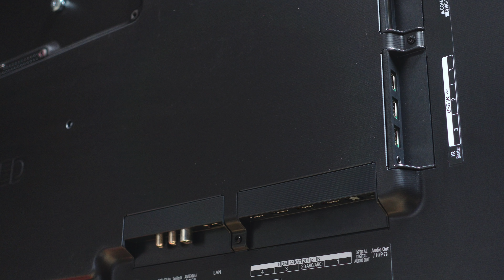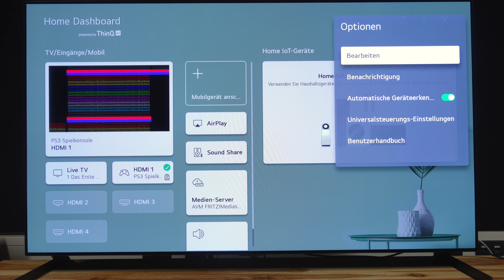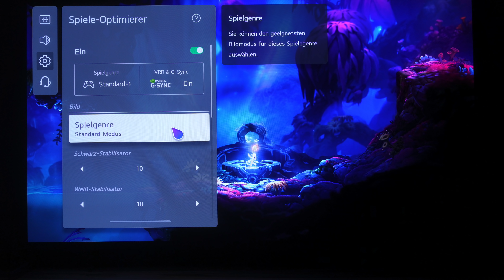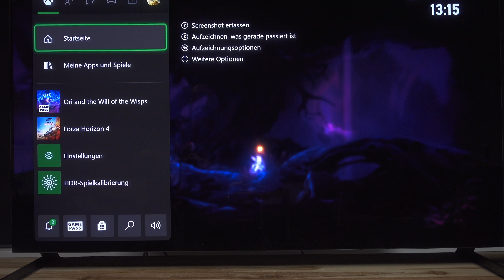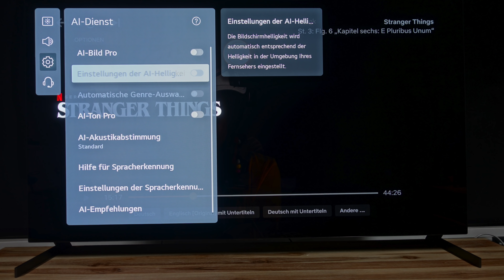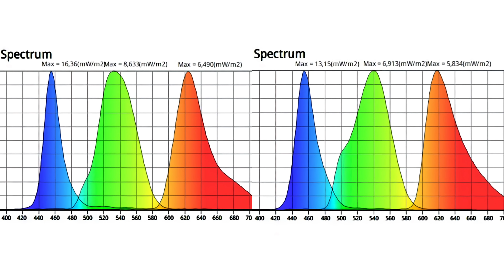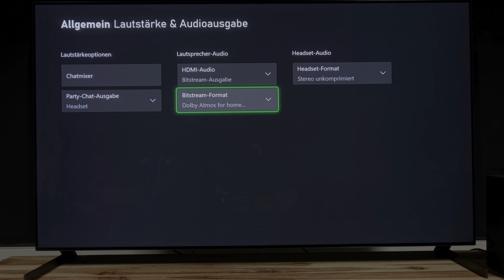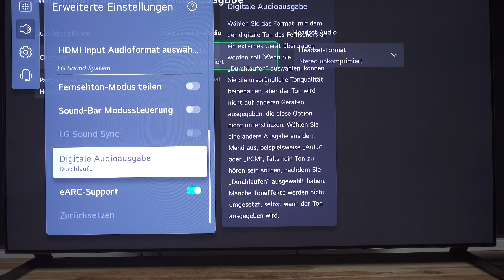LG OLED G1 x HDTV Magazin: Special zum neuen Game Mode und evo Panel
Im neuen Video erfahrt ihr, worin sich der neue G1 OLED maßgeblich vom Vorgängermodell GX unterscheidet. Im Mittelpunkt stehen die neuen Gaming-Features und das neue evo Panel. Den Testbericht zum LG G1 OLED könnt ihr im HDTV Magazin Ausgabe 2.2021 nachlesen.

Da wir bereits Nachfragen zur neuen Feineinstellung dunkler Bildbereiche erhalten haben, hier noch einmal eine etwas ausführlichere Erklärung: Die neue Funktion wurde per Softwareupdate auch älteren LG OLED TVs zur Verfügung gestellt, um Abweichungen in dunklen Bildbereichen bei einer VRR, Freesync oder G-Sync-Verbindung manuell ausgleichen zu können. Wir folgen dieser Herstellerangabe im Video nicht 1:1, denn wir hätten uns gewünscht, dass der Schwarz-Stabilisator exakt das macht, was diese neue Feineinstellung dunkler Bildbereiche bewirkt. Beim G1 lassen sich bestimmte Stufen nahe Tiefschwarz damit so fein einstellen, wie es bislang nicht möglich war und die Funktion wäre damit unabhängig von einer VRR/Freesync/G-Sync Verbindung optimal dafür geeignet, das HDR-Bild bestmöglich auf das Umgebungslicht abzugleichen.

Da wir den LG C1 OLED vor der Fertigstellung des Videos noch nicht testen konnten, können wir über mögliche Qualitätsunterschiede bislang nur spekulieren. Gut möglich, dass im C1 die verbesserte Panelansteuerung des G1 ebenfalls integriert ist, um die Darstellungsqualität in dunklen Bildbereichen zu verbessern. Da LG den evo Zusatz nur beim G1 OLED verwendet, ist nicht davon auszugehen, dass die OLED Panels identisch ausfallen werden – der G1 dürfte somit etwas hellere Farbwerte und Bilder zeigen bzw. etwas effizienter arbeiten als das C1 Modell.

Die HDTV als E-Paper: